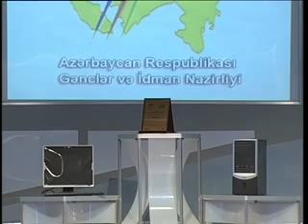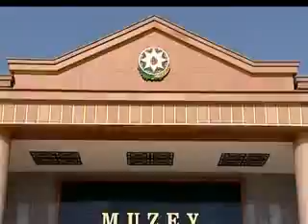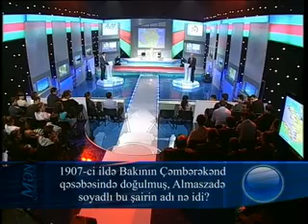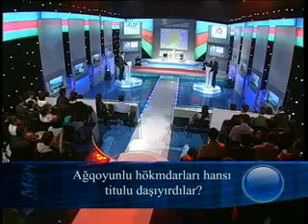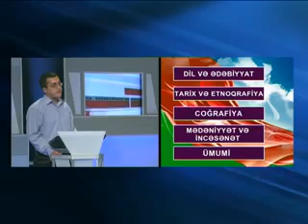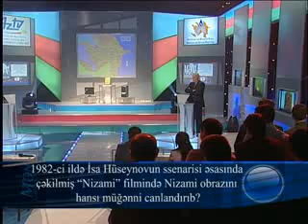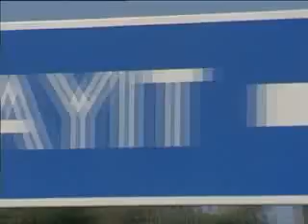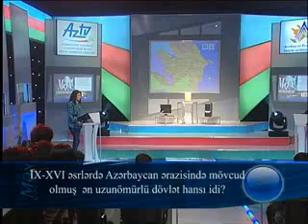Men Azerbaycanliyam 15 MA -13 06 10-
"Mən Azərbaycanlıyam"
"Mən azərbaycanlıyam" intellektual telelayihəsi birbaşa Azərbaycanın tərənnümünə həsr edilmiş ilk milli televiziya oyunudur.Məhz bu xüsusiyyəti ilə o sələflərindən, yəni bu vaxtadək yerli teleməkanda izlədiyimiz analoji teleproqramlardan kifayət qədər fərqlənir. Milli bilik yarışması 2009-cü ildən etibarən Azərbaycan Televiziyasında yayımlanır. Yarışmada yaşı 15-dən 29-a qədər olan bütün ölkə gəncləri iştirak edə bilər. Verilişdə iştirak edən şəxslərə 5 mövzuda Ana-dili və Ədəbiyyat, Tarix, İncəsənət, Çoğrafiya, Ümumi mövzularda sullar ünvanlanır. Yarışmada bu günə kimi onlarla Azərbaycan gənci qalib olub. Başlıca məqsəd doğma vətənimiz Azərbaycanı daha yaxından tanımaqda və tanıtmaqda yardımçı olmaqdır. “Mən Azərbaycanlıyam” milli bilik yarışması hər həftənin bazar günü saat 19:00-da (təkrarı çərşənbə günü saat 19:00-da) “Azərbaycan Dövlət Televiziyasının (AzTV) efirində yayımlanır.  Hər həftə 10 nəfər iştirakçı arasında keçirilən yarışda bir qalib seçilir. Sonrakı mərhələdə 10 həftənin qalibləri yarışır. Finalda isə yarışmaya ayrı-ayrılıqda 10 həftə üzrə qalib olmuş 4 iştirakçı qatılır. Sonda I yer üzrə 1 nəfər, II yer üzrə isə 3 nəfər qalib kimi təsdiq olunur. Bütün mərhələlər üzrə qaliblərə hədiyyələr (əsasən noutbuklar) təqdim olunur.
“Mən Azərbaycanlıyam” milli bilik yarışmasında iştirak elektron qaydada aparılır. Belə ki, 15-29 yaş aralığında olan hər kəs “ saytına daxil olmaqla rahat şəkildə qeydiyyatdan keçə bilər. Qeydiyyat prosedurunu uğurla tamamlayan istifadəçilərin ilk növbədə intellektual səviyyəsi yoxlanılır, bundan sonra yarışmada iştirakı təsdiqlənir. Hər verilişin qalibinə Gənclər və İdman naziri Azad Rəhimov tərəfindən imzalanmış diplom və Nəqliyyat, Rabitə və Yüksək Texnologiyalar Nazirliyi tərəfindən noutbuk hədiyyə olunur.